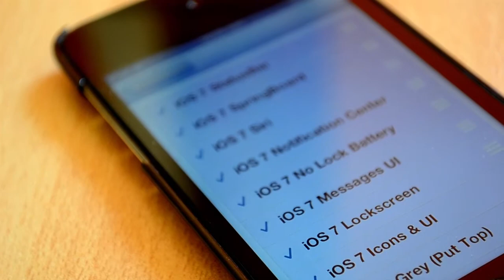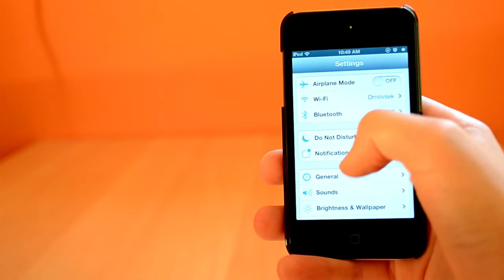How to get iOS 7 on any device - Jailbreak Required (iOS 7 Theme)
In this video I'm going to show you how to get iOS 7 on any device. Now you won't get any features of iOS 7 but you will get the iOS 7 look. You'll have to be jailbroken to do this. Enjoy!

Tweak/Theme list :
iOS 7 Theme
iOS 7 Lockscreen Theme
3D Board

Best Deals in Tech (US)
Best Deals in Tech (UK)